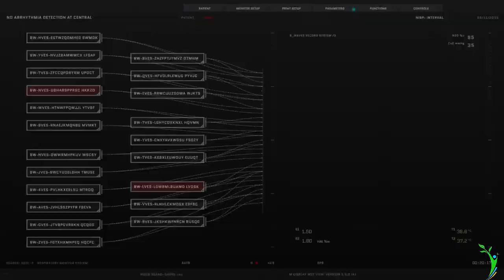Watch & Pray - Part 8 (3pm-6pm) Apostle Sheldon John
Thanks for joining us! We pray that this teaching was life changing.